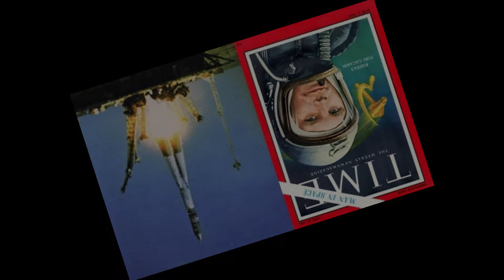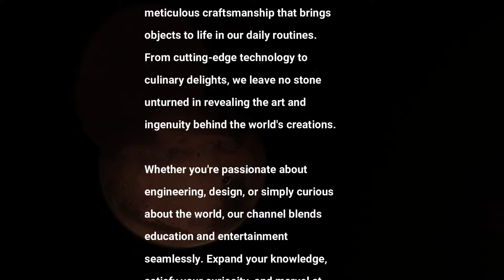Quest for Life on Mars | finding the Mysteries with Perseverance Rover! 🌌🔍 | Latest Discoveries !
🚀 Embark on a journey to unlock the mysteries of Mars with us! 🌌 Join the exploration as we delve into the question: Is life flourishing on the Red Planet? 🤔✨ The Perseverance Rover is our trusty guide in this cosmic adventure, bringing us the latest discoveries from the Martian surface. 🌠👽 marslife perseverancerover cosmicadventures spaceexploration LatestDiscoveries 🚀